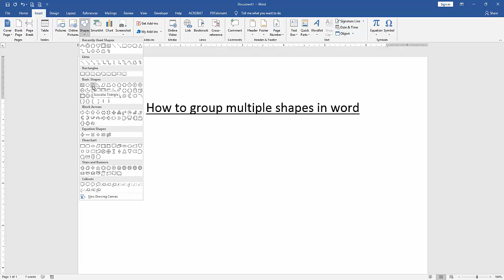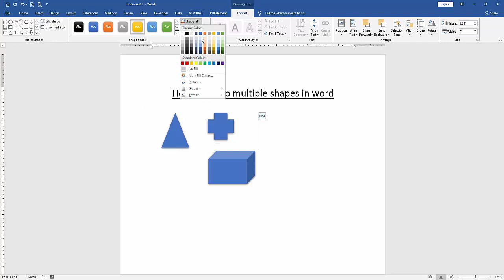How to group multiple shapes in word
Assalamu Walaikum,
In this video I will show you, How to group multiple shapes in word. Let's get started.